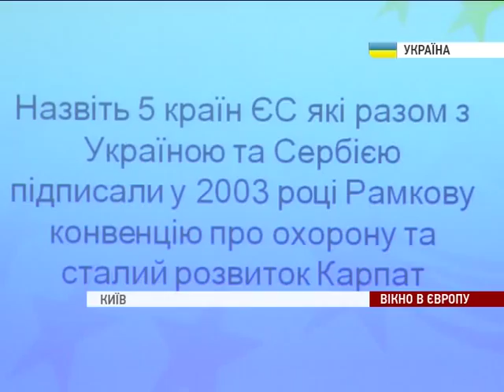Брейн-ринг у Києві. \\ EU quiz in Kiev.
Брейн-ринг у Києві: молоді журналісти, політологи, експерти змагалися у знаннях щодо ЄС.\\ EU quiz in Kiev: young journalists, political scientists, experts compete on their knowledge about the EU.